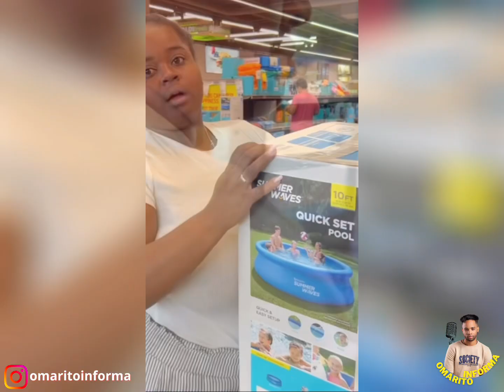Cubana entra por primera vez en un Supermercado en EEUU 🇺🇸 y así reacciona.😅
Cubana entra por primera vez a un supermercado en EEUU 🇺🇸.😂